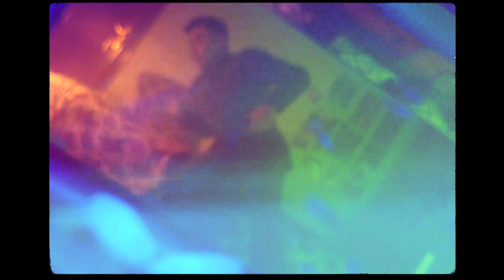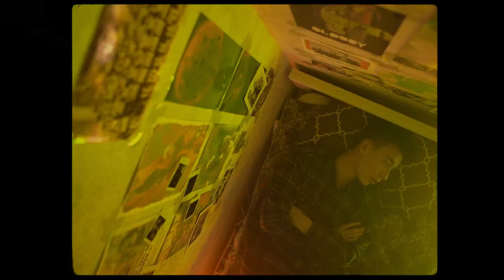Aluan ft. jeltoksan. - Tylsym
Aluan / jeltoksan. / Tylsym / Тылсым

@aluanone part:

Director: Baurzhan Sadu @sadubaa
Co-director: Dinmukhammed Nurlanuly @aluanone
Director of photography: Baurzhan Sadu @sadubaa
1AC: Aslan Altynsariyev @altynsariyev
Gaffer: Ruslan Shadayev @ruslan.sdv
Editor: Baurzhan Sadu @sadubaa
Colorist: Aslan Altynsariyev @altynsariyev
Location: Turar Ospan @turkenci
Muah: Akerke Bazarbay @24bpower
Cast: Nuraiym Sagynyshova @nuraiymst
Special thanks: @baimakhaan

@jeltokssn part:

Director: Nikita Kim @nnikiw
Director of photography: Dastan Aralbayev @aralbayevdastan
Producer: Dmitriy Kan @kaniige
Lighter: Iliyas Alaidar, Omar Kasumov @ilyuhanskiy, @oma_kasumov
Poster & title: Dmitriy Kan @kaniige
Colorist: Islam Esenbek @real_verdi
Editor: Amina Ikhsanova @ikhsanovvaa
Cast: Alimzhan Alimbayev, Quralay Baizhunisova @alim.zhan , @qwralay
Special thanks: @shakarim